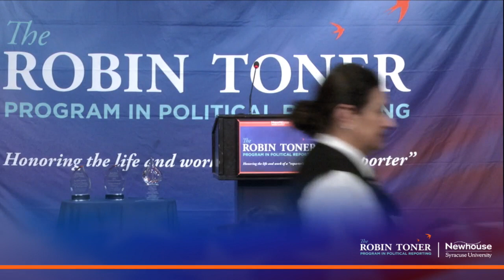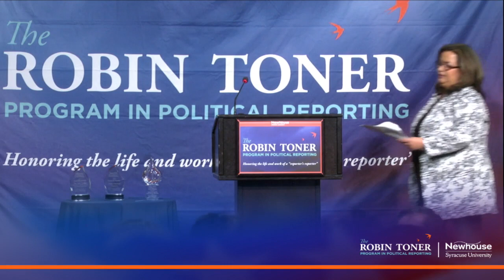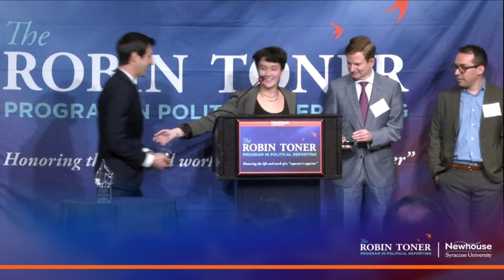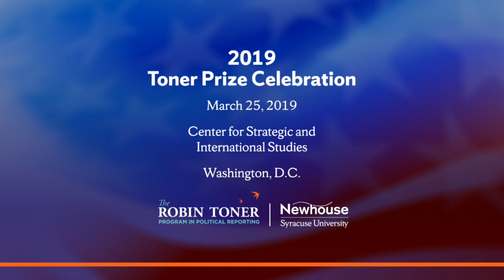2019 Toner Prize Celebration featuring Maryland Governor Larry Hogan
Maryland Governor Larry Hogan delivered the keynote address at the Newhouse School’s Toner Prize Ceremony March 25, 2019, in Washington, where Jason Zengerle was awarded the Toner Prize for Excellence in Political Reporting. The award is given annually by the Newhouse School in memory of late alumna Robin Toner ’76, who was the first woman to serve as national political correspondent for The New York Times.